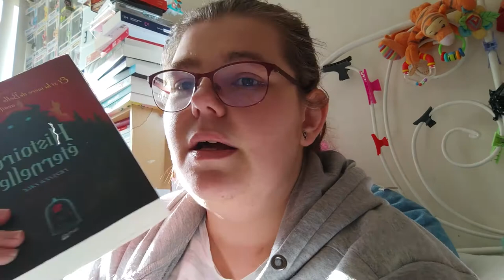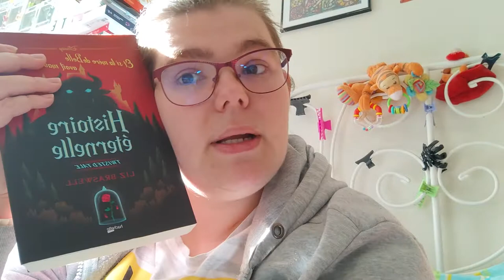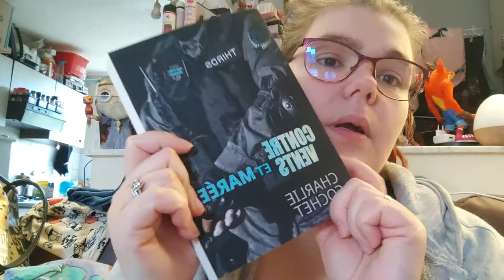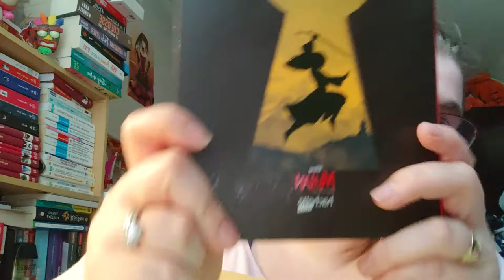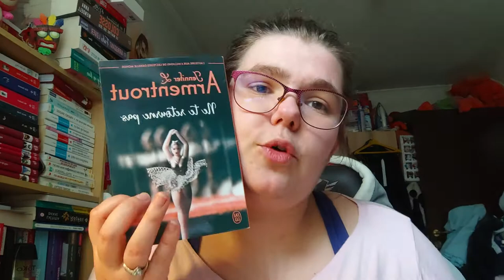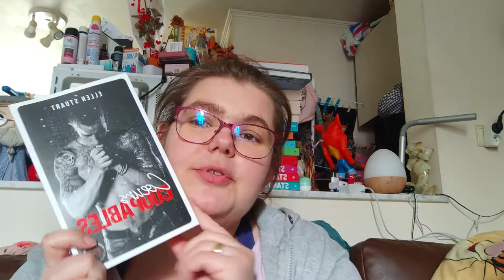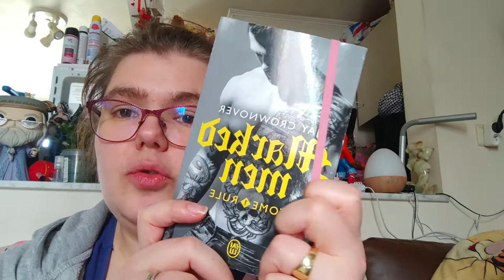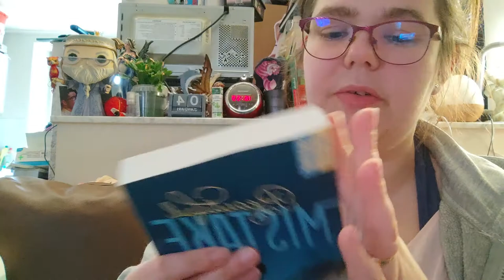Reading Vlog 50 du 14 au 18 févier 2022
Holà il est l'heure tant attendue . Reading Vlog 50 du 14 au 18 févier 2022.
Mon compte:

bebeclochette10

Clochette Arizona

Livraddict :
bebe clochette

ma wishliste:

Vinted :
clochette6715